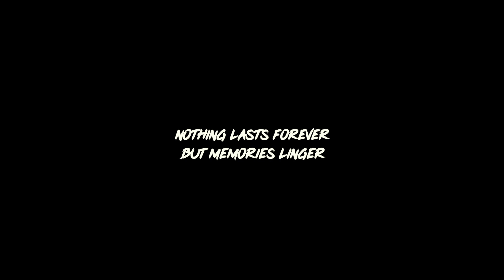[드론영상] 미국 유타주 로드트립 중 도로 위에서 스케이트보드 타기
미국 유타주 Highway 12 "A Journey Through Time Scenic Byway"
캘리포니아의 해변가 도로로 유명한 highway 1 같이
미국에서 선정한 allamericanroad 아름다운 고속도로로 중 하나인
곳에서 마산히어로와 함께 스케이트 보드를 탔습니다.
정말 한시간 내내 차 한대도 지나가지 않던 이 곳은 도로의 이름 같이
시간 여행하듯 가는 길이 정말 아름다워 시간이 천천히 흘러가는 듯한 느낌을
받았던 곳입니다.

*이 곳은 차량이 거의 없는 곳으로 미국의 펼쳐진 도로 위에서
멀리 올 수도 있는 차들을 고려하면서 안전하게 영상을 찍었음을
미리 알려드립니다*

미국 로드트립에 관해 궁금하신게 있다면 댓글 달아주시고

팔로우제임스하고 미국 여행은 로드트리퍼즈!
를 방문하여 좋아요 그리고 팔로우제임스 해주세요!

Song: "Bad Dream Baby" ft. Dream Fiend